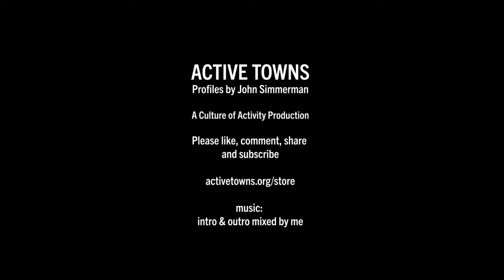Ep 133 Teaser: Erin Riediger in Winnipeg